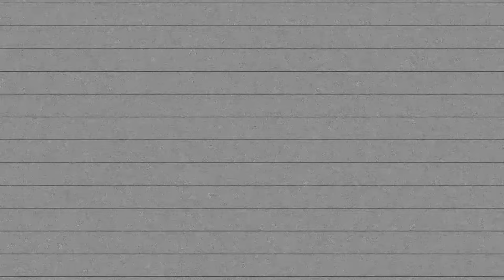A Kickstarter Project We Love: Ruin: Rise Of The Liberator (Black Crystal Edition)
Coming soon: Ruin: Rise of the Liberator | Two Steampunk Epics
One By Us, The Other By You. Participate In An Interactive RPG-Style Liveplay And Vote On The Direction Of The Story